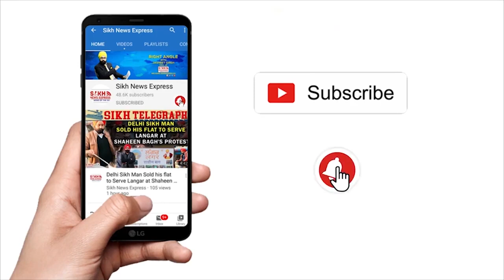ਬਲਾਤਕਾਰ ਦੇ ਇਲਜ਼ਾਮ ‘ਚ ਘਿਰਿਆ MODEL SHEHNAZ GILL ਦਾ ਪਿਓ, ਪਰਚਾ ਦਰਜ, ਹੋਇਆ ਫਰਾਰ|| SNE